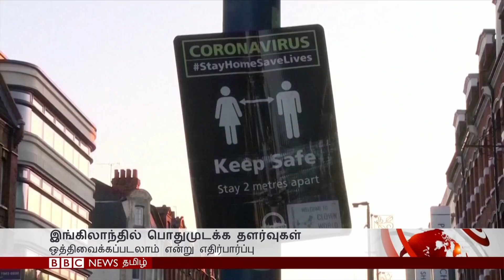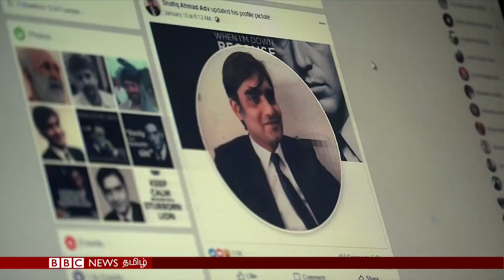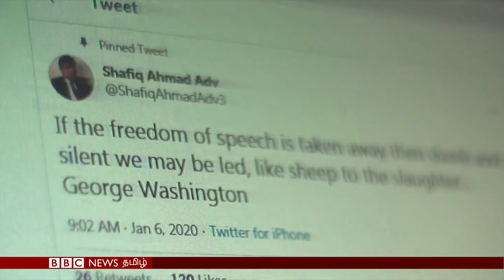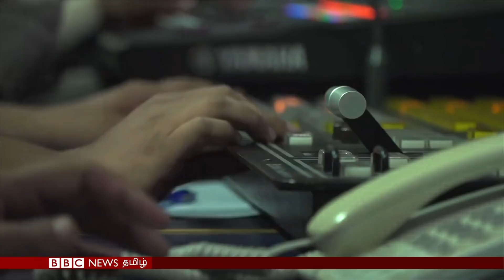பிபிசி தமிழ் தொலைக்காட்சி செய்தியறிக்கை | BBC Tamil TV News 14/06/2021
இஸ்ரேலில் புதிய அரசு அமைந்ததால் கொண்டாட்டம் – புதிய கூட்டணியால் வெளியேற்றப்பட்டார் பெஞ்சமின் நெத்தன்யாகு